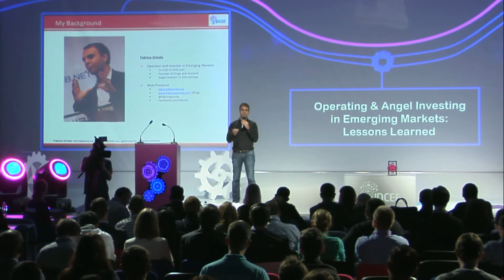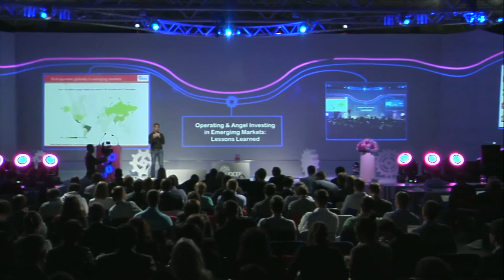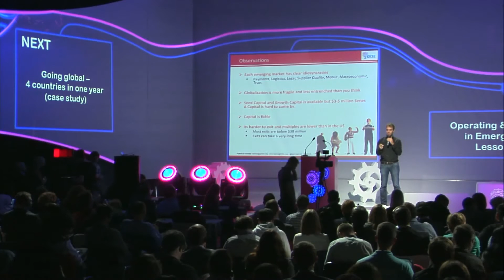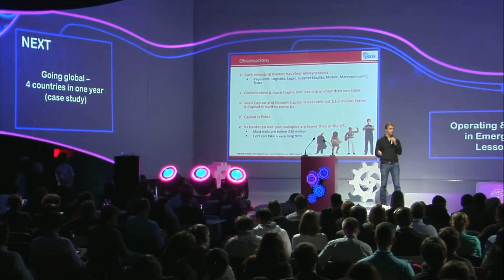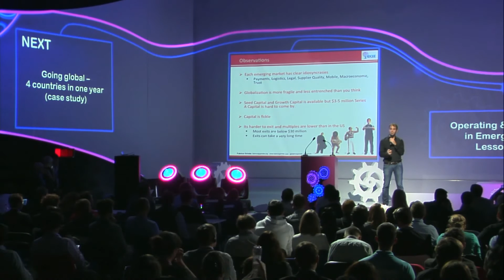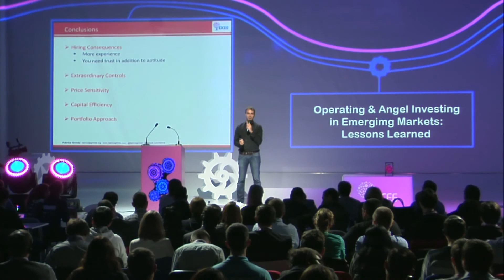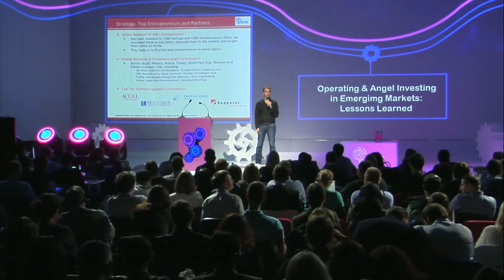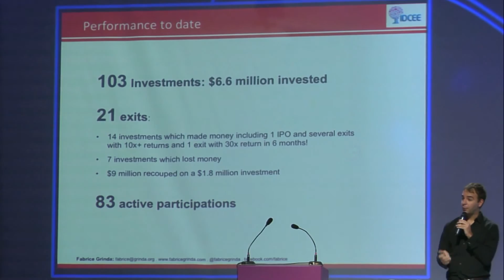IDCEE 2012: Fabrice Grinda (Co-founder @OLX Inc.)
Fabrice Grinda is talking about "Lessons Learned in Operating & Angel Investing in Emerging Markets".